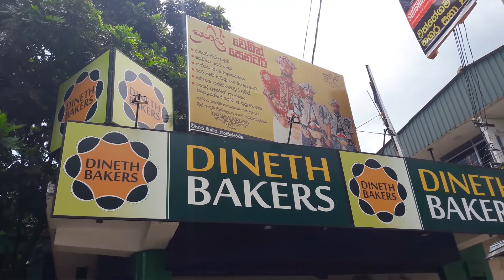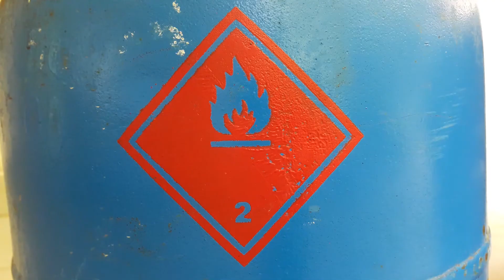Sri Lanka – More than 1,000 bakeries closed down due to gas shortage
This you tube channel consists of daily newspaper bulletins on local and international news, current affairs and in-depth reports of economic and political developments in Sri Lanka and around the world. We mainly focus on our own Video Productions.